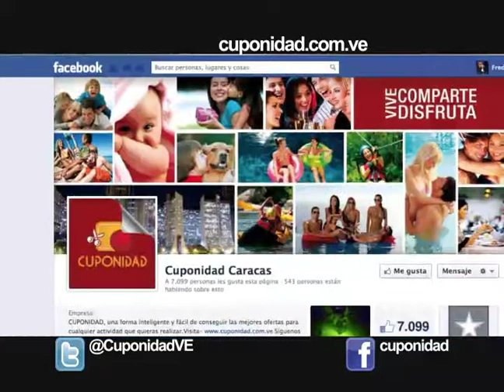CUPONIDAD REDES SOCIALES.mp4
Voz: Mariela Celis
Canal: Venevision, Venevision Plus

CUPONIDAD...
DONDE PAGAS MENOS POR LO QUE VALE ¡MÁS!
RECIBE INFORMACIÓN DE NUESTRAS OFERTAS Y RETWEETÉALAS!
ADEMÁS BÚSCANOS EN FACEBOOK Y DALE "ME GUSTA"!
CUPONIDAD
PARA QUE AHORRES MÁS!